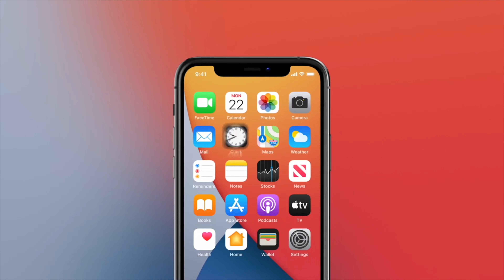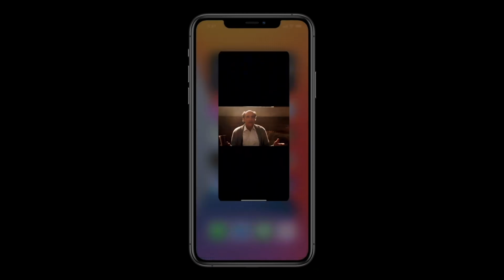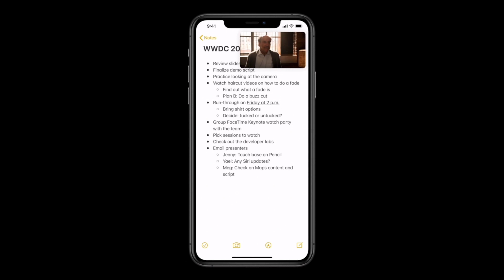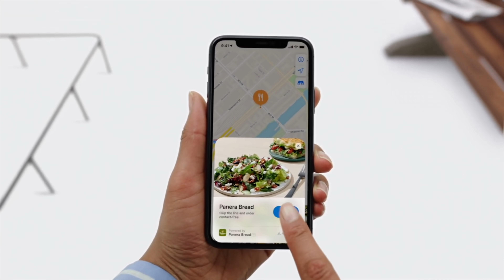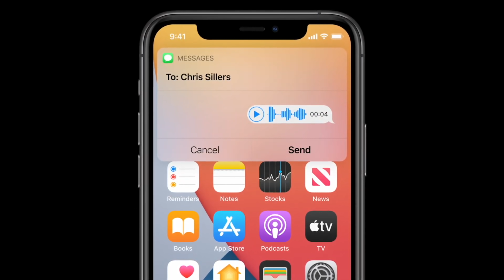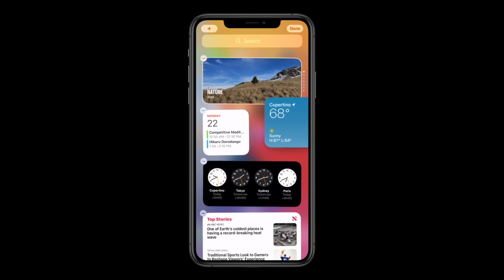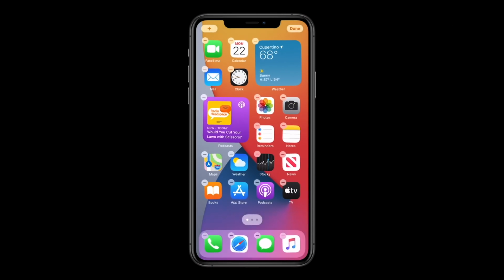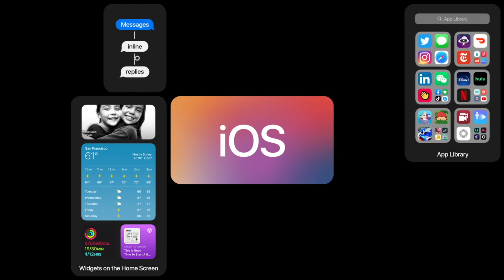📱 iOS 14 - Top 10 vylepšení pro iPhone 🔥 [4K]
Kamera & Střih: Petr Mára

Hudba: Mike Trafik